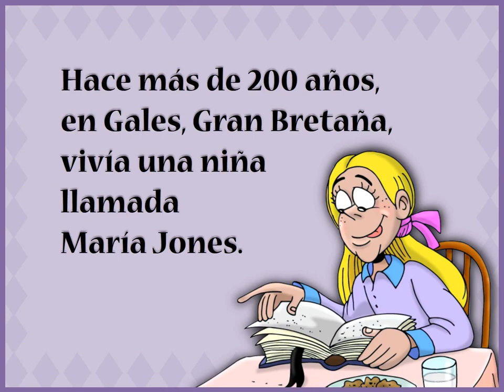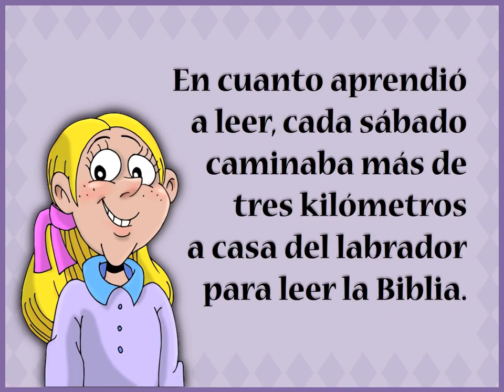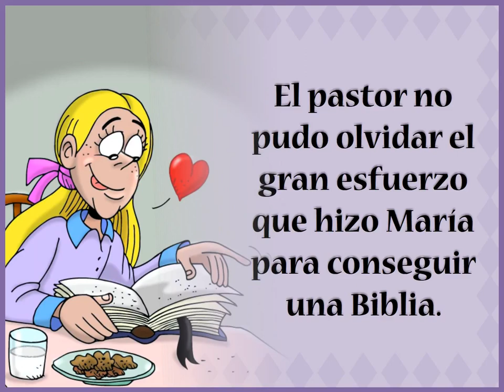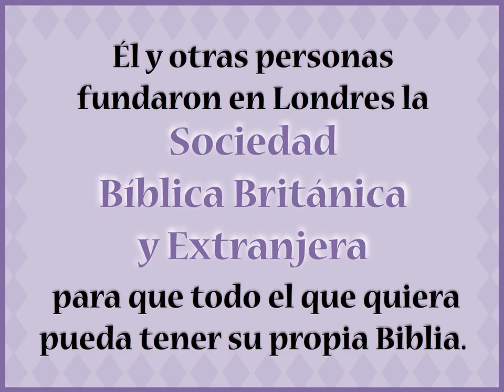La Historia de Maria Jones. 🚈